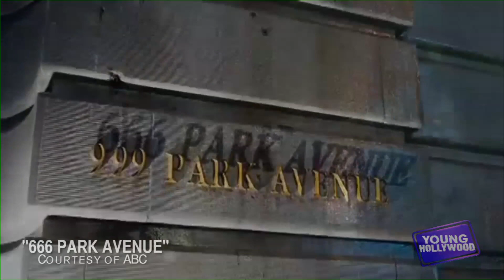Staring Contest with 666 PARK AVENUE Stars Terry O'Quinn & Rachael Taylor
Young Hollywood is at Comic-Con where we sit down with the stars of the spooky ABC series, "666 Park Avenue", Terry O'Quinn and Rachael Taylor! Sporting some sweet flip-flops, Terry tells us a little more about the show and reveals the craziest costume he ever wore, and Rachael shares with us a creepy landlord encounter of her own! Stick around as we challenge Terry to our patent-pending "Lost" staring challenge -- can he beat co-stars Michael Emerson and Adewale Akinnuoye-Agbaje? Hosted by Nikki Novak.